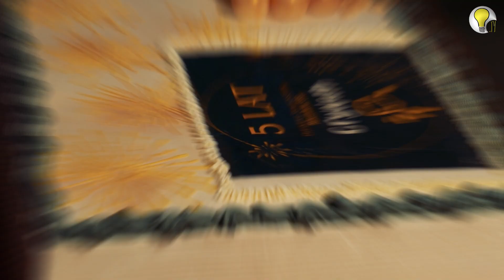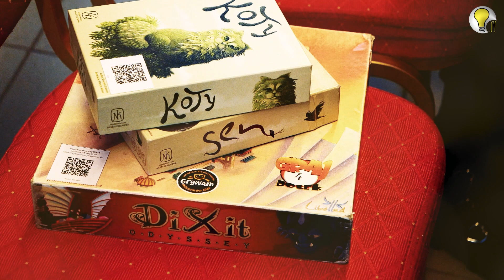Planszówki na pełnej krasie, czyli 5 - te urodziny Stowarzyszenia GryWAM z Ostródy.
W sobotę - 10 lutego 2024r. przenieśliśmy się do świata, gdzie liczby nie mają znaczenia, a jedynie ilość kostek rzuconych na stole! 🎲✨ Ostródzkie Stowarzyszenie GryWAM obchodziło swoje 5. urodziny, a my musieliśmy uczcić to wydarzenie w najlepszy możliwy sposób: planszówkową imprezą roku! 🥳🕹️

W Centrum Użyteczności Publicznej w Ostródzie było tak gorąco, że nawet wszystkie gry się potoczyły! 🎲🔥 Ale uwaga, uczestnicy tych konkurencji nie tylko rzucali kostkami, ale także rywalizowali w konkursach, gdzie nagrody leciały na lewo i prawo! Niektórzy byli tak dobrzy, że zaczęli zastanawiać się nad zmianą kariery na zawodowych graczy planszowych! 🏆🎉

A to wszystko z okazji pięknego jubileuszu - 5 lat GryWAM! 🎈🎉 Czyż to nie niesamowite? Już tyle czasu wspólnego szaleństwa, strategicznych ruchów i zaklęć nie do wymówienia! 😂🧙‍♂️

Oczywiście, nie mogło zabraknąć tortu! 🍰🎂 Każdy uczestnik otrzymał kawałek tego planszowego cudeńka, który smakował jak zwycięstwo w trudnej rozgrywce. 🏆🍰

GryWAM, życzymy Wam kolejnych fantastycznych lat pełnych ekscytujących rozgrywek
i niekończącej się ilości nowych planszówek. Do zobaczenia na kolejnych uroczystościach! 🎉👋